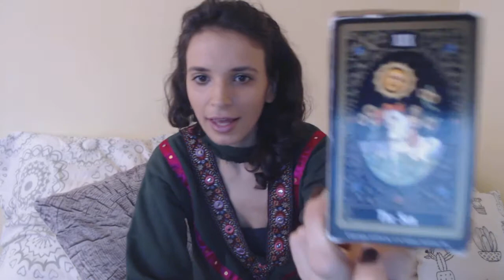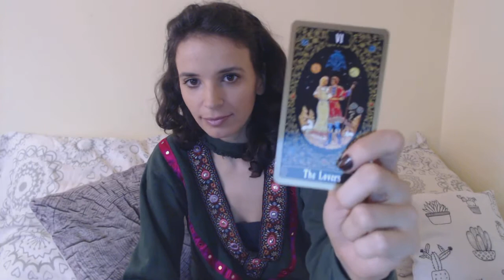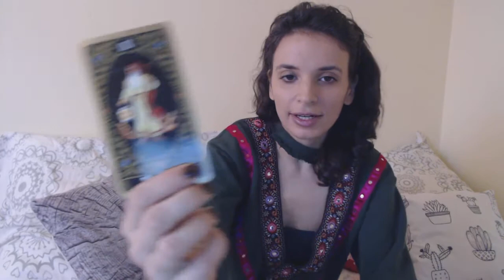Learn Cards of Truth correspondence to Arcana Cards in Tarot ✨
We explore the correspondence between pip cards in the regular playing card deck we use with Cards of Truth and the Major Arcana Cards in Tarot decks. We'll also be referring to the symbolism of the suits and Numerology and Astrology correspondences.